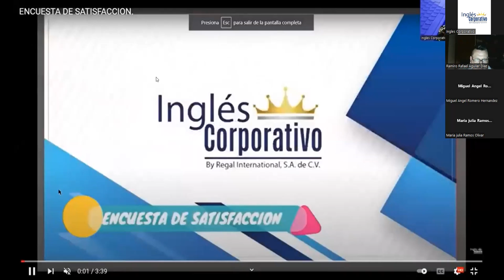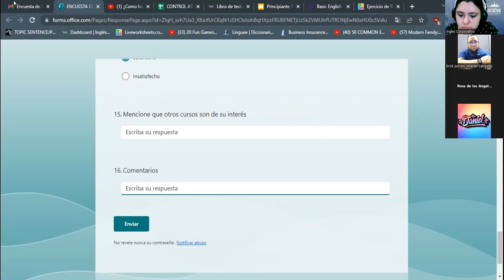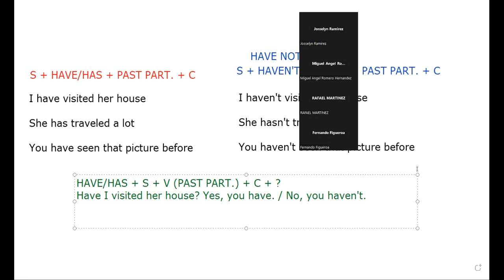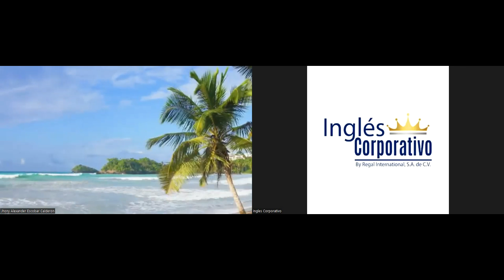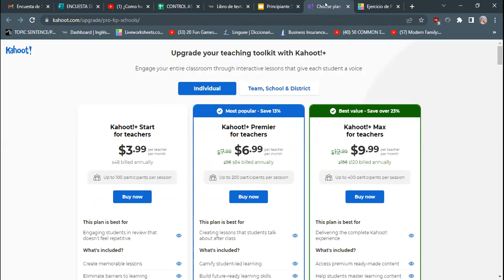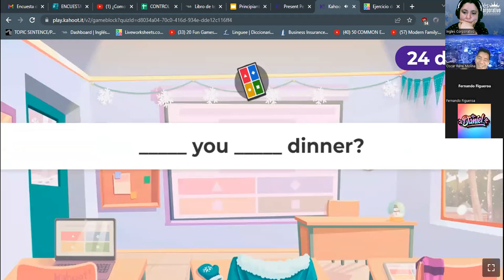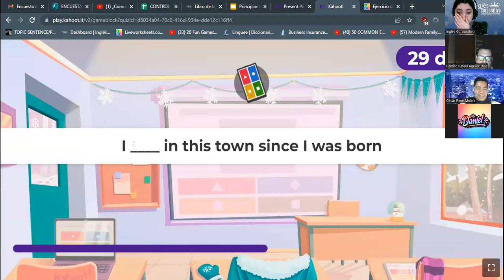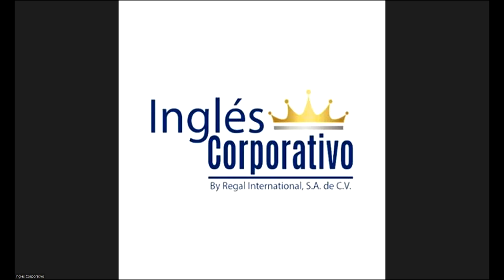SESSION 9-11/04/2023-29750-8048-0039/2023-RODRIGUEZ-Giving instructions practice. PART 2